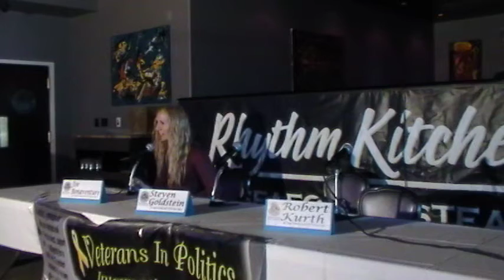Justice of the Peace Las Vegas TWNSH Department 13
Speaking and Apologizing for Shana Bachman candidate for Las Vegas Justice of the Peace Department 13 and asked that Veterans In Politics do not endorse in this seat.. Because Shana Bachman had a planned wedding outside the country..

Clark County District Court Judge & Las Vegas Justice of the Peace candidates Compete for the most widely recognized Veteran Endorsement in Nevada

Clark County, Nevada (February 29, 2016) - - - Veterans In Politics International, Inc. (VIPI), today announced that it has endorsed six Clark County candidates who are running for Clark County District Court Judge and Las Vegas Justice of the Peace.
Endorsees include Anat “Annette” Levy, Sean P. Connell, Judge Melissa A. Saragosa, Judge Bita Yeager, Robert Kurth, and Amy “JoAnne” Chelini.
No endorsements were made for Clark County District Court Judge Department 15, Justice of the Peace Las Vegas TWNSHP Dept. 7, and Justice of the Peace Las Vegas TWNSHP Dept. 13.
The process was open to the public, live streamed on social media, taped, unedited no questions are known until they are asked, and no candidates are rubber stamped, no “back room deals, no financial gain, and the panel members’ identities are not publicly released until the day of the interviews.
No one is paid to be a part of this process; we do it for love of community in an effort to educate the public on the candidates running for office.

Thank you to all the candidates, panel members, VIPI members, and our sponsors Scott Ghormley owner of Rhythm Kitchen Restaurant * Brent Jones owner of Real Water * Ron Q. Quilang owner of Ron Q. Corporations * Craig Mueller partner Mueller Hinds & Associates Law Firm * Kenneth Pollock former Clark County District Court Judge * George Carson owner of AllTalkRadio.net

Tony Abbatangelo Former Las Vegas Justice of the Peace moderated the endorsement interviews.

Interview panel members included Karen Steelmon VIPI Auxiliary Director * Ron Q. Quilang Businessman * Monti Levy Nevada Attorney * Jim Jonas VIP Talk Show Host * Melanie Thomas Nevada Attorney * Brian Clark Nevada Attorney * Jason Smith Vice-Chairman of the Libertarian Party of Nevada * Michael Broadway NV/AZ Realtor* Rob Lauer Army * Craig Mueller Nevada Attorney/US Navy * Nathan Atkins Army * Jason Stoffel Nevada Attorney * Tim Petarra Veterans Party of America/Army.

VIPI staff member is Gia Rose Massa.

The Invocation was given by George Chehade VIPI Minister.

Our official endorsements are below for each judicial seat.  The video of each endorsement interview will be archived within a week. If you don’t agree with who we have chosen to endorse, please educate yourself on the candidates.
VIPI is the only group in the State of Nevada that endorses candidates with this type of transparency. We invite every single candidate that has filed for election by using several different types of communication. No other group comes close.